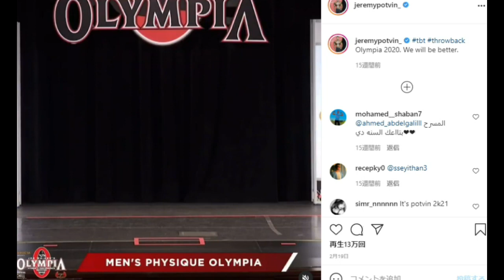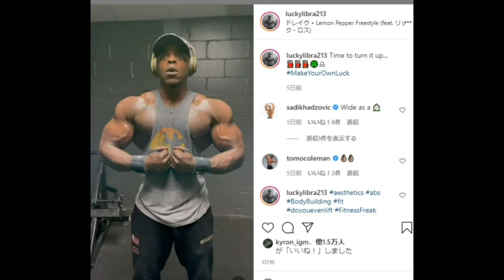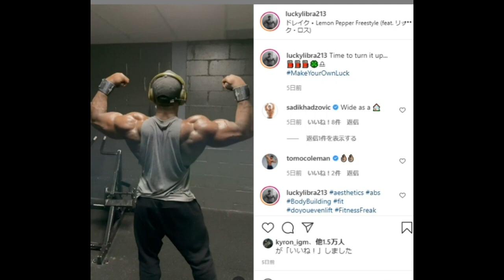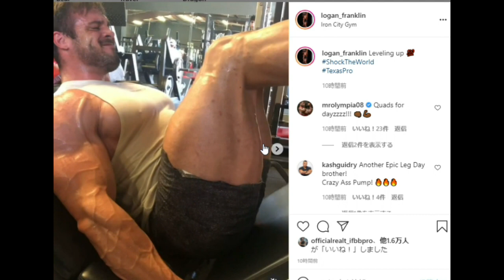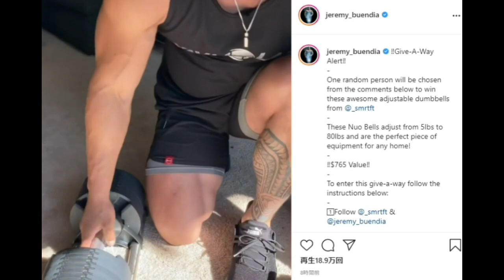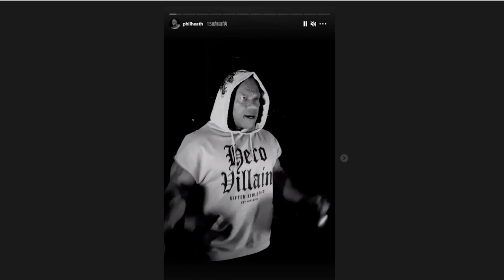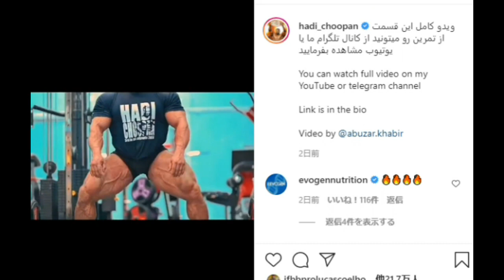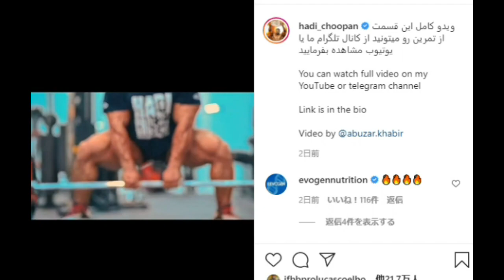フィル・ヒースのバブルガットは治ってる？ ＋ ジェレミーがクラシックフィジーク転向！！ ＋ ローリー・ウィンクラーその他【ハトクマ】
今日は久々に体調も良く、動画も早く投稿出来たので、コーラゼロで祝福したいと思います。

本日の目次↓
0:08 今週末に行われるメンズフィジーク大会について
0:52 ジェレミー・ポトビンがクラシックフィジークに転向
3:36 ローガン・フランクリンの近況
5:10 ローリー・ウィンクラーの近況
6:08 フィル・ヒースのバブルガットは治った？

常時20%OFFになる割引コード↓↓
T20TomoyaH